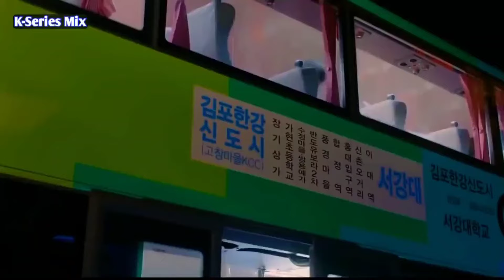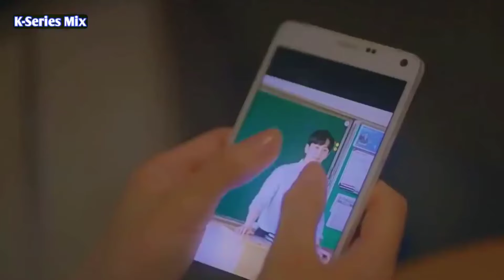Teacher and student Love story drama 🥰 || Drama in short with bollywood song💞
Teacher and student beautiful love story in short.
Bollywood romantic mashup song.